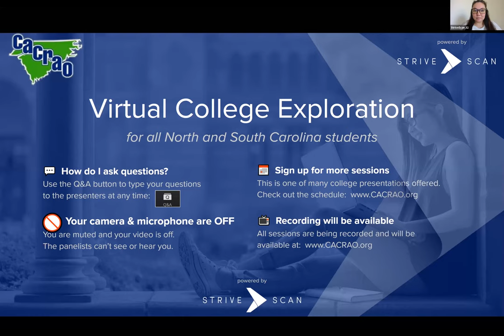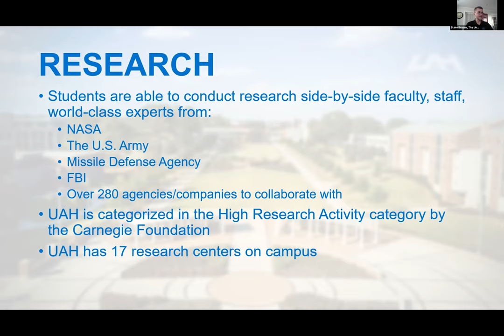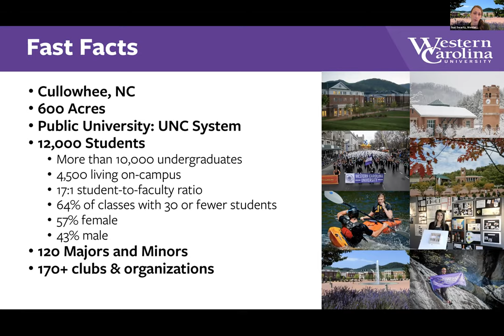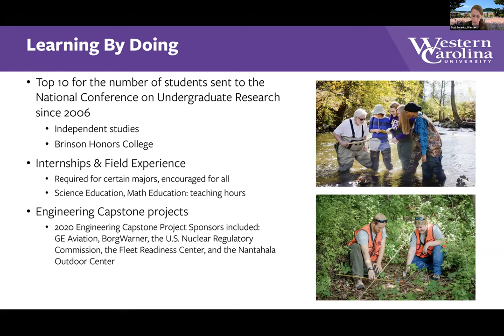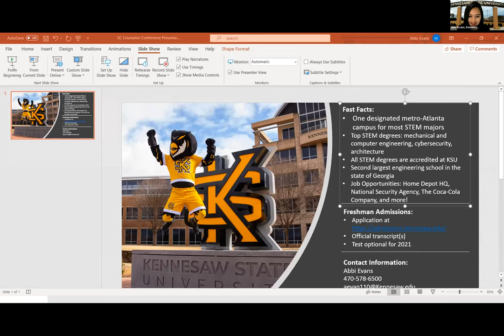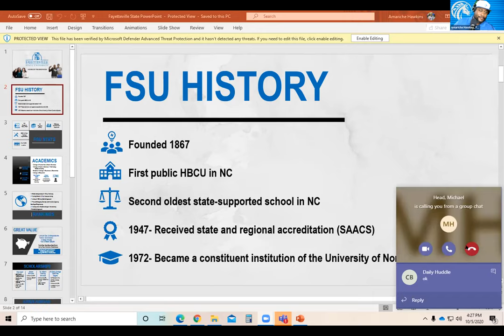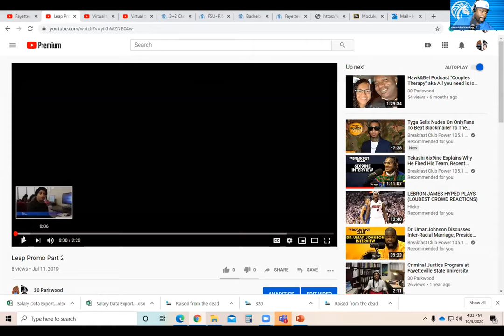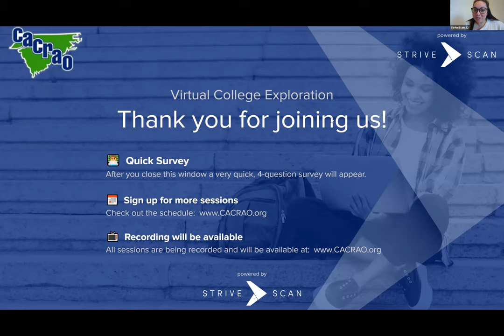STEM Programs in the Southeast - CACRAO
Are you interested in Science, Technology, Engineering, or Mathematics (STEM) programs in the Southeast? Join The University of Alabama in Huntsville, Western Carolina University, Kennesaw State University, and Fayetteville State University as we discuss STEM programs that may be your best choice!